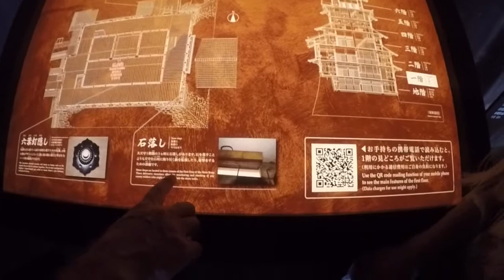OurBigTrip: Kimonos and Himeji Castle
We are a family of four travelling around the world. Here are the highlights from the day the girls rented kimonos and our climb up Himeji Castle.